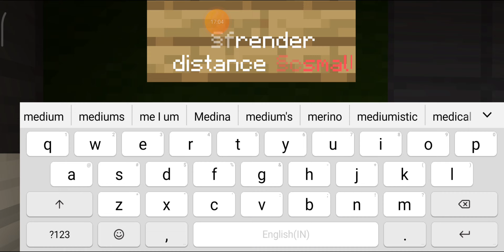lemom gamer play dropper challenge